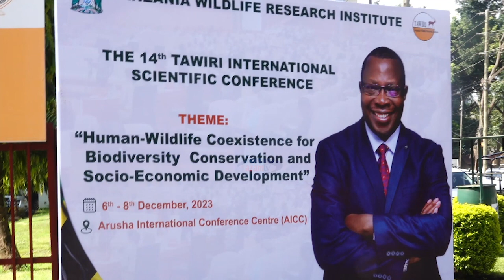Kongamano la watafiti TAWIRI lawakutanisha wadau wa utalii Arusha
Kongamano  la 14 linalowahusisha Wanasayansi,Watafiti na Wadau mbalimbali wanaojihusisha na utafiti wa wanyamapori limeanza jijini Arusha huku likibeba  ajenda kuu ya  kutazama mfumo wa maisha jumuishi baina ya binadamu na wanyamapori kwa uhifadhi wa baionuwai na kwa maendeleo ya kiuchumi na ustawi wa jamii,